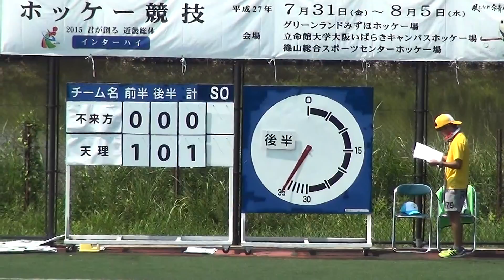2015年IH ホッケー 女子 1回戦 不来方（岩手）vs 天理（奈良）①